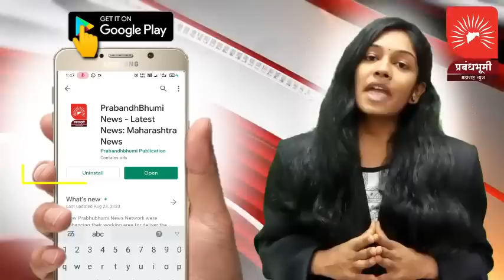खामखेडा : गिरणामाई ओलांडतेय धोक्याची पातळी ; नदी काठच्या गावांना सावधानतेचा इशारा..!